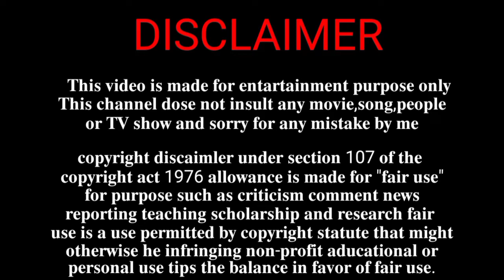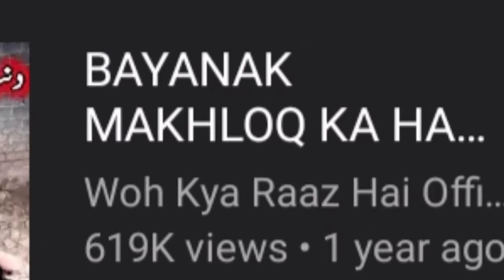GHOST HUNTER PRANK ROAST👻 || AASHISH TAMARKAR